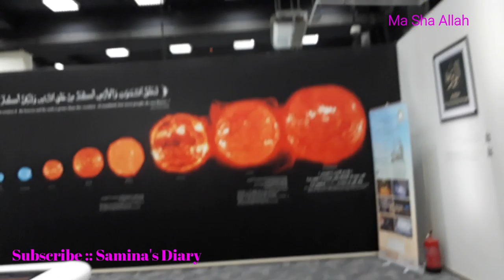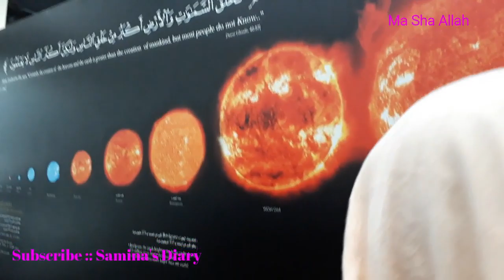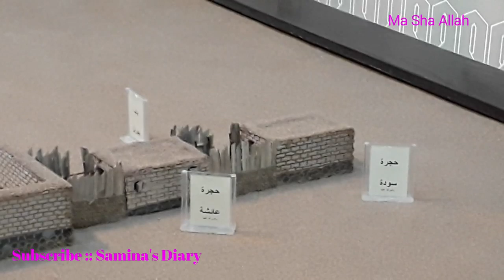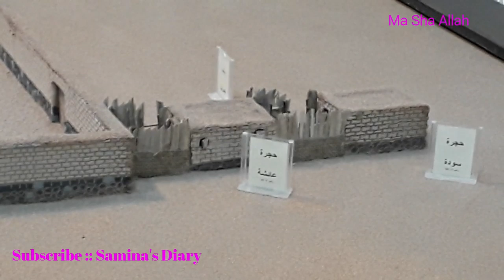Aisa Tha hamara umra😭 | Kata Kat Eid Special Recipe | Pakistani Mom in Dubai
Aisa Tha Hamara Umrah | Kata Kat Eid Special Recipe | Pakistani Mom in Dubai

Kata Kat recipe
Restaurant style kata kat
Bakra Eid recipe,
Bakra Eid Special,
Umrah Video,
Daily routine vlog
Zill hajj mubarak

I usually share,
My Daily Routine
My Cooking Experience
Food Recipes
Pakistani Recipes
Indian Recipes
Travelling Vlogs
Some of Remedies